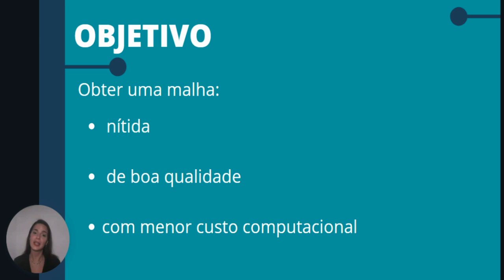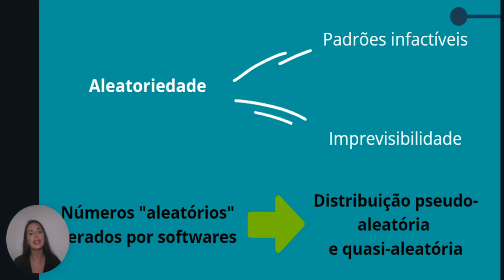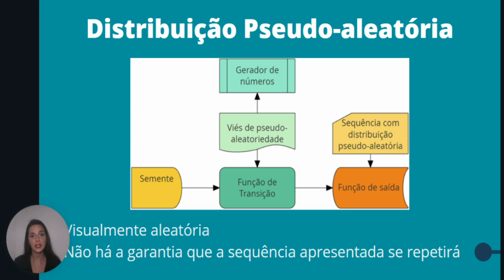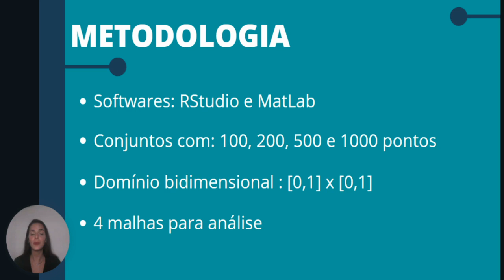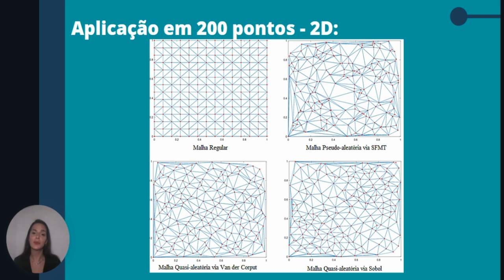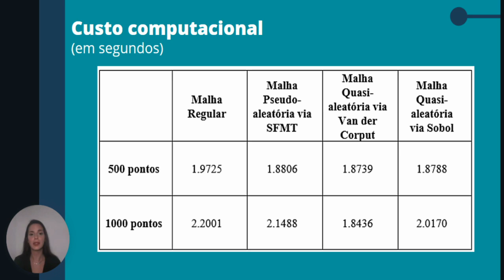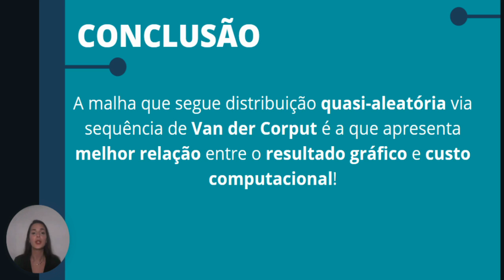Geração de pontos e malhas utilizando amostragens pseudo-aleatórias e quasi-aleatórias.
Resumo: Ao trabalhar com problemas físicos, a discretização de domínios e superfícies é uma necessidade para sua efetiva análise matemática. Sabe-se que quanto mais refinada uma malha é, menos erros de aproximação ela apresenta; entretanto, o custo computacional para este efeito pode ser alto. O objetivo deste trabalho consiste no estudo e aplicações de algumas técnicas estatísticas na geração de pontos bidimensionais, com o intuito de gerar uma superfície tridimensional, cuja curva seja nítida, de boa qualidade e de menor custo computacional.